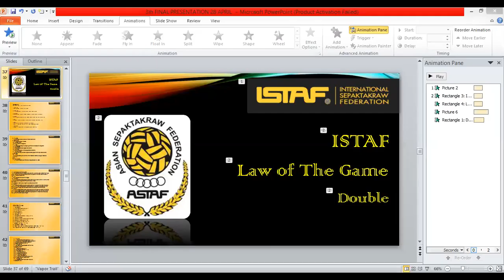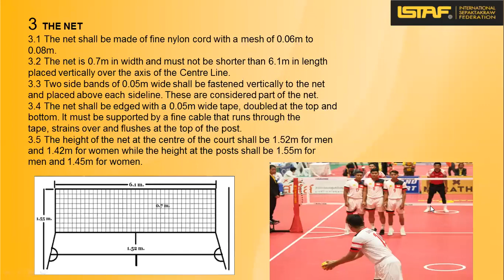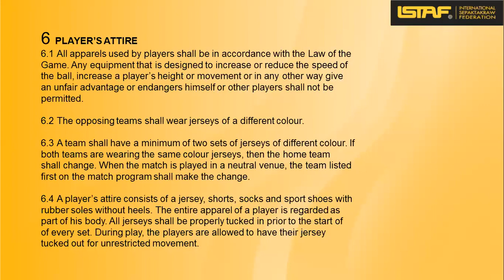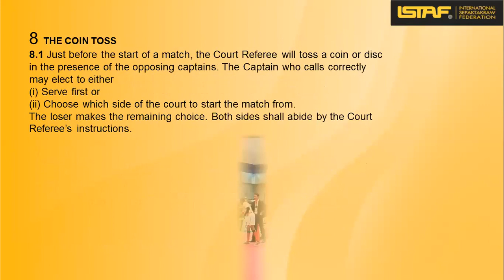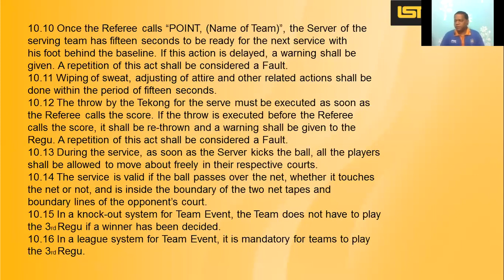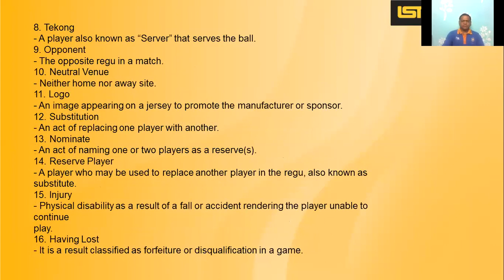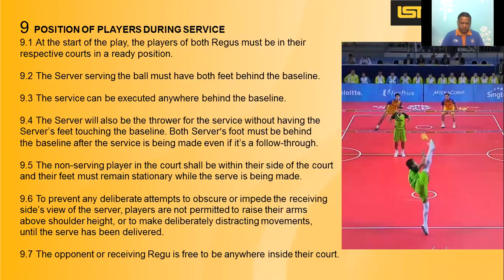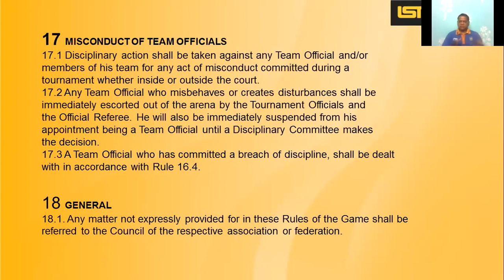Online Workshop for Coaches by SAI & STFI : Day 4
Sepaktakraw Online Coaching Workshop
Day 4 Topic : Rules and Regulation of Sepaktakraw (Double and Quad Event) with Latest Amendments
Presenter : Hemraj - Team India National Sepaktakraw Coach